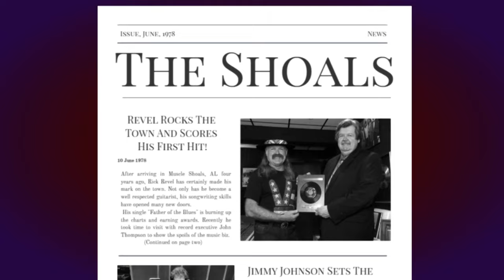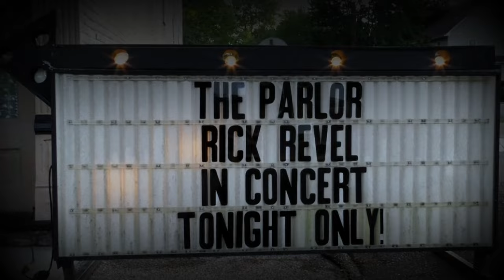Rick Revel - That Muscle Shoals Sound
“That Muscle Shoals Sound” is a tribute song for Jimmy Johnson and The Swampers, (Barry Beckett, David Hood and Roger Hawkins). The song lyrics and official music video tell the story of a hopefully guitar player who thumbs a ride to Muscle Shoals to get a job at the Muscle Shoals Sound recording studio. The storyline is fashioned loosely around Duane Allman’s venture to Muscle Shoals and artist Rick Revel’s own experience in the music business. The video is like a journey back in time when Southern Rock was born and Swamp Music dominated the charts. The song is hot, but the video is hotter.
Production Credits
Rick Revel: Producer, director, videographer and editor. Recording artist.
Kevin Kehl: Director and videographer. Brother, it is so comforting to finally have someone local who can share the same visions that I have for video production.
Teri Lynge: Production Assistant. Thank you for keeping everyone accommodated.
Dr. Curt Taylor: Drone operator/videographer. You captured some incredible scenes.
Becky Johnson (Widow of Jimmy Johnson): Consultant and liaison. I could not have done this project without you. You are a very special lady.
Billy Lawson: Record Producer: Without Billy’s Wishbone Studio and his tremendous musical talents, the song would still be a thought on a piece of paper.
John David Thompson: Best friend who first invited me to Muscle Shoals. Brother you helped to open all the doors for this Tennessee boy. Thank you.
Mike Adams: Marine Vet who drove the “55 Oldsmobile. Mike and I grew up just a few miles apart and now we are in a video together. Now that is cool.
Mike and Ray McDougal: Owners of the classic ’55 Oldsmobile 88. Thank you for providing a beautiful car. It made a great opening scene.
Randy Dowdy: First Class Limousine. Randy your car captured the moment at the closing of the video.
Dale Blythe: Blythe Photography. Dale, you are a great photographer and most of all a great friend.
Mike Hogan: Owner of The Parlor. Mike your venue was an excellent choice for the concert scenes. I hope your vision of The Parlor being an artist destination comes to fruition.
Cast
Mike Adams: Driver ’55 Olds                                                                                                                                    Cheryl Clark: Groupie/Girlfriend                                                                                                       John David Thompson: Record Executive                                                                                                 Billy Lawson: Record Producer                                                                                                                 James Swor: Photographer

Band
Dr. Andy Lundberg: Lead Guitar                                                                                                               Steve Greer: Drums                                                                                                                                    Betsy McClure: Bass                                                                                                                                 Thomas McClure: Keyboards (Not on stage)                                                                                             Shellie Ross-Jackson: Background Vocals                                                                                                 Nikki Bobo: Background Vocals
Extras
Diana Dunlap, Glenda Gallimore, Lori Ann Paschall, Thomas McClure, Jane Smith Triplett, Wesley Frank, Leo Huff, Larry Johnson, John Rowden, John Powell, Dennis Elkins, Daniel Elkins, Nathaniel Elkins, Emma Walters, Mac McCormick, Keira McCormick, Basil McCormick and Princeton Bobo.